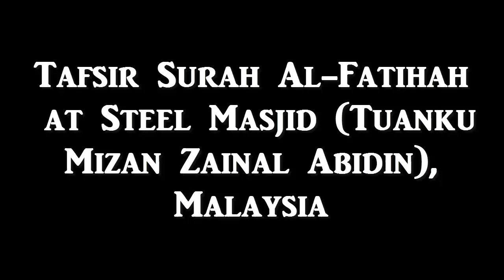Divine Speech - Tafsir Surah Al-Fatihah - Ustadh Nouman Ali Khan - Malaysia 2014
Recorded on 20th June 2014, Malaysia.
Worth Watching this Awesome lecture
Divine Speech - Tafsir Surah Al-Fatihah - Ustadh Nouman Ali Khan